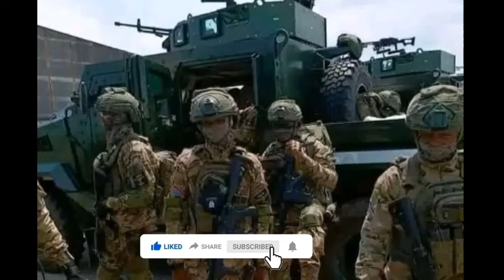M23 ITEYE ISHOTI Tshisekedi YEMERA IBIGANIRO NYUMA YIFATWA RYA KANYABAYONGA⛔️GOMA GEN.Chico YAHUNZE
dcclement tv ,
depression series ep 8 ,
ihema news ,
ihumure tv ,
ihuriro tv,
impanga series ,
imuri , indaya , i
ndaya murwanda
murwanda youtube ,
iyomenya series ,
umubanyi , seburikoko nshyashya kandi yuzuye ,
zaburi nshyashya 2023 ,zaburi nshyashya 2022,
indoto series, agahinda ka liza, yago tv show ,
f christ choir rwanda , nyaxo comedy,